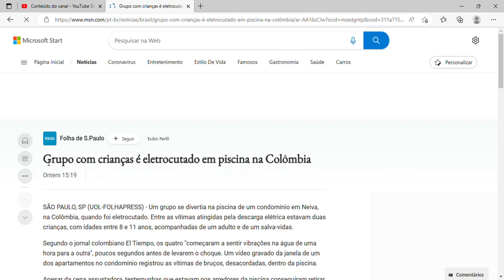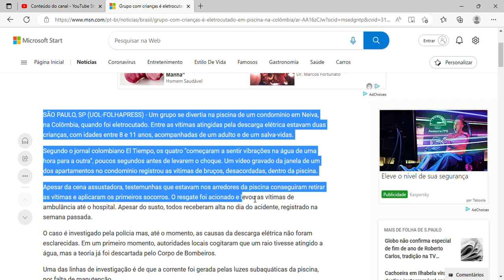Grupo com crianças é eletrocutado em piscina na Colômbia